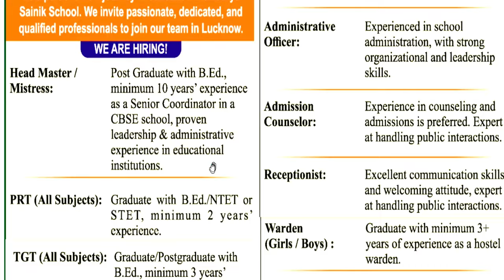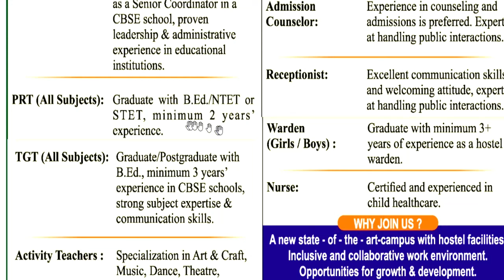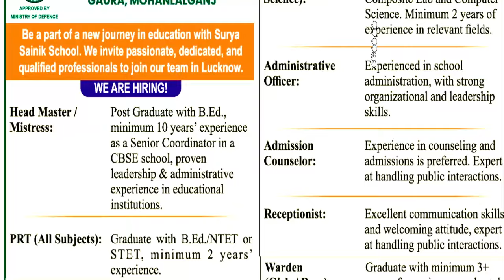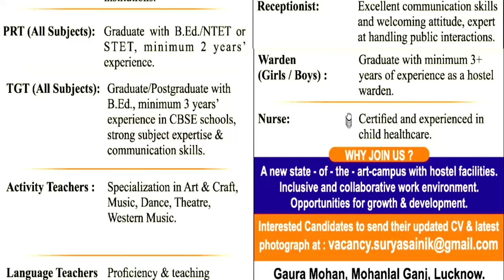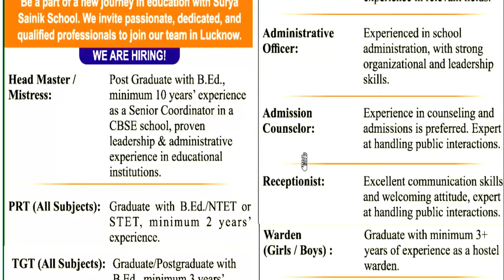SURYA SAINIK SCHOOL TEACHER RECRUITMENT 2025 | EXCELLENT SALARY | PRT/TGT ALL SUBJECT VACANCY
नमस्कार ,students  sabhi  Gov. private vacancy se sambandhit information apko channel per milti hai|| | SURYA SAINIK SCHOOL TEACHER RECRUITMENT 2025 | EXCELLENT SALARY | PRT/TGT ALL SUBJECT VACANCR.E.D Group Of School Teachers Vacancy | Salary: PGT-10 Lakh P.A/ TGT- 7 Lakh P.A/ PRT- 4 Lakh P.A  सरस्वती शिशु विद्या मंदिर स्कूल PERMANENT  शिक्षक भर्ती | Bed/ Ded/ Deled/ Btc | सैलरी: 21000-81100विद्या विकास समिति 2024 | Permanent स्कूल शिक्षक भर्ती | Bed/ Ded/ Deled/ Btc | APPLY ONLINE |NVS 2024 | नवोदय विद्यालय समिति 2024 | NAVODYA VIDYALYA NEW RECRUITMENT 2024 | WITHOUT FEES/EXAM APPLY ONLINE |NAVODYA VIDYALYA NEW RECRUITMENT 2024 | WITHOUT FEES/ WITHOUT EXAM APPLY ONLINE | ARMY SCHOOLमे शिक्षक बनने का मौका | PRT TGT PGT POSTS Permanent Vacancy | AGE, SALARY, qualificationARMY SCHOOL मे आई नई भर्ती | Permanent Vacancy | जल्दी आवेदन करे | AGE, SALARY, qualification ARMY SCHOOL मे आई PERMANENT नई भर्ती | PRE PRIMARY PRT | TGT | PGT | जल्दी आवेदन करे | AGE, SALARYKASTURBA BALIKA SCHOOL VACANCY मे आई नई भर्ती | जल्दी आवेदन करे | बिना फीस आवेदन | AGE, SALARY, KVS मे सभी पोस्ट मे आई नई भर्ती | जल्दी आवेदन करे | RAGISTRATION 10 अगस्त तक | बिना फीस आवेदन   13 कस्तूरबा बालिका विद्यालयशिक्षक NEW VACANCY NOTICE OUT || KGBV शिक्षक भर्ती  form || how to applyKVS बाल वाटिका  NEW VACANCY NOTICE OUT || KENDRIYA VIDHYALAYA शिक्षक भर्ती   form || how to apply
1241 POST || KASTURBA GANDHI BALIKA VIDHYALAYA TEACHER RECRUITMENT || COMPLETE INFORMATION1241 KGBV TEACHER VACANCY 2023 |💯% OFFICIAL NEWS